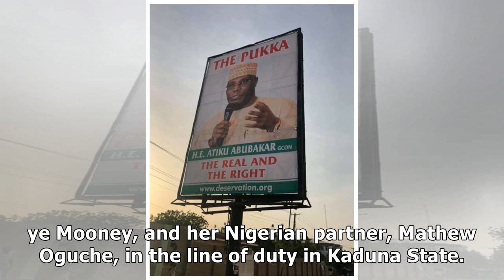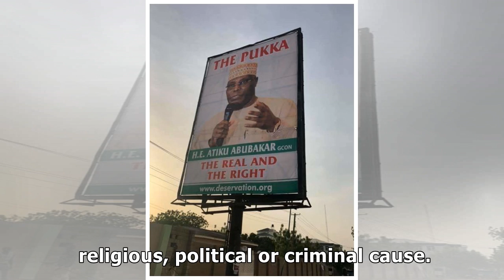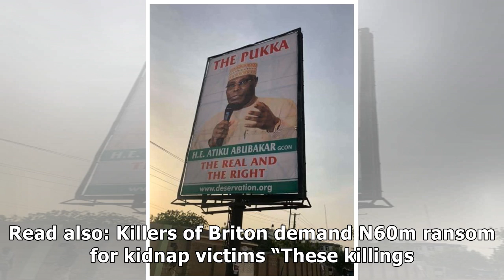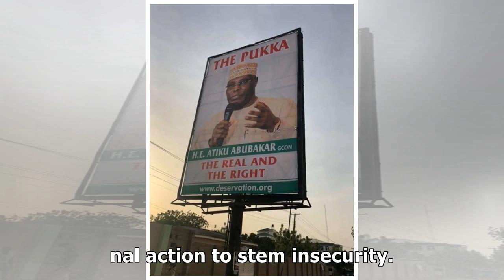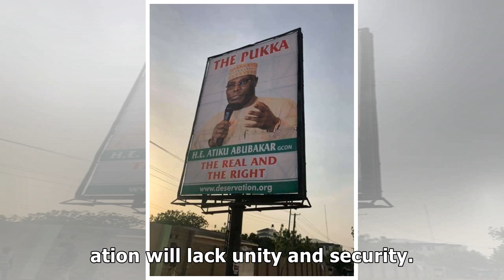Atiku condemns killing of British aid worker, Nigerian partner - The Nation Newspaper